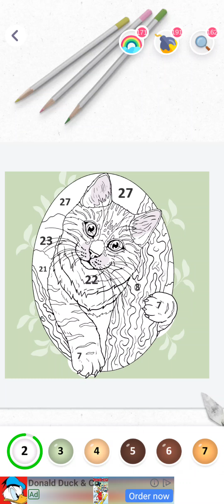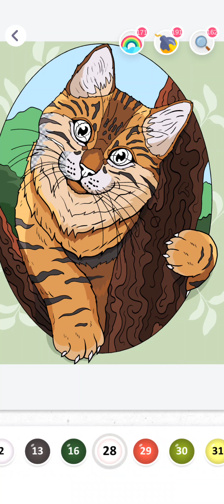Kitty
color by numbers